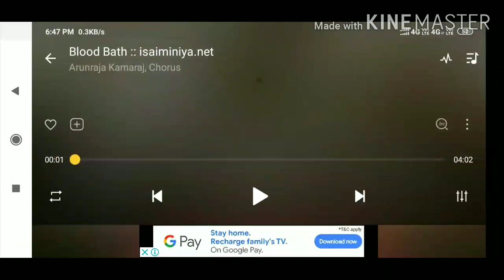MR:TAMIZHAN (MY FIRST VIDEO)